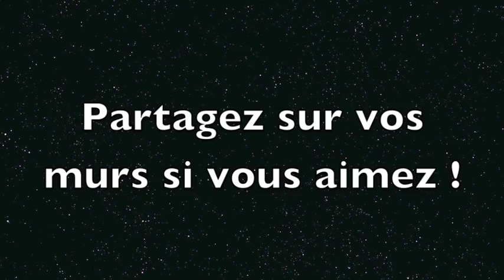Amy Piffarelly (cover) SET FIRE TO THE RAIN Adele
Amy Piffarelly chante avec KMProd sur FACEBOOK

Impressionnante puissance et maîtrise dans ce petit bout de chou d'à peine 13 ans, toute menue. Un grain de voix incomparable qui nous enlève complètement sur cette chanson d'Adele. Tu pourrais faire un duo avec elle sans avoir honte du tout, ma belle.
Il y ' quelqu'un qui doit être fier de toi...